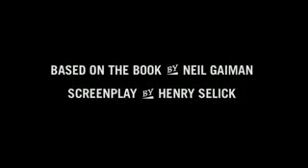Coraline Web Trailer HD